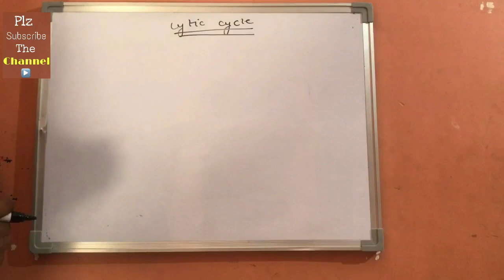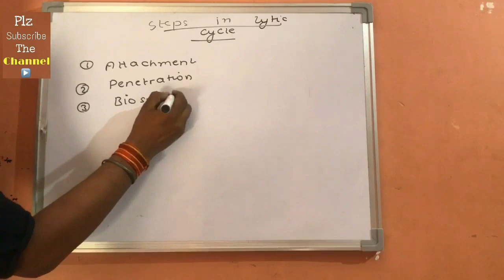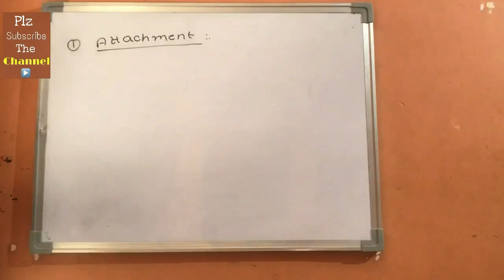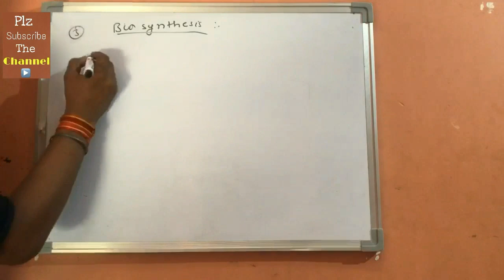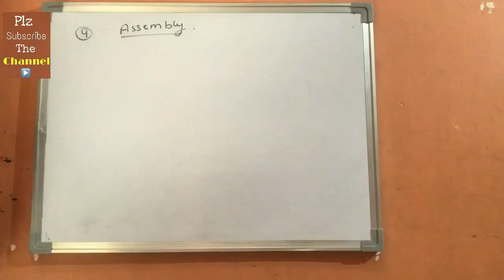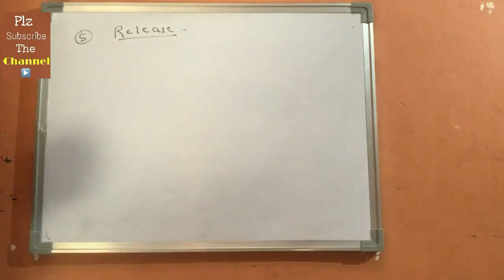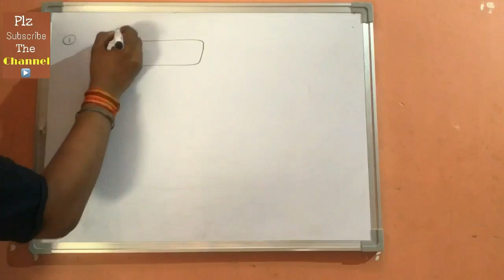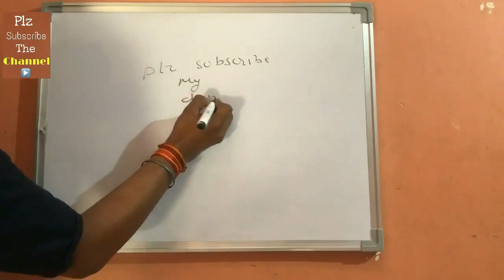Lytic cycle in hindi ll biology ll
Lytic cycle is the replication cycle of bacteriophage
It is cycle in which host get killed

There are five steps in this cycle :-
Attachment
Penetration
Biosynthesis
Assembly
Lysis ( release)